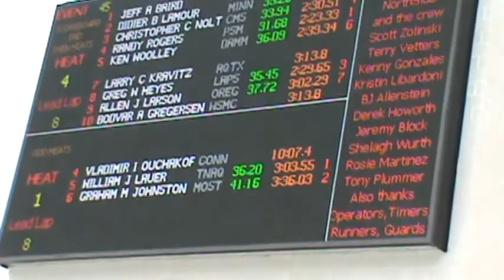Allen Larson 200 IM